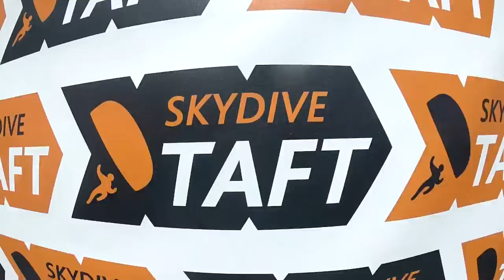Danting Wang Skydive Taft.